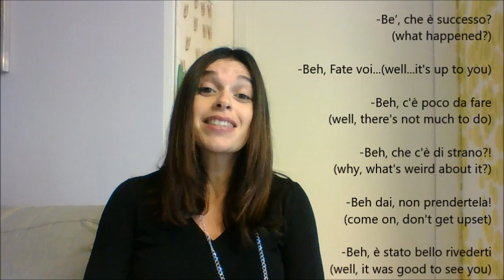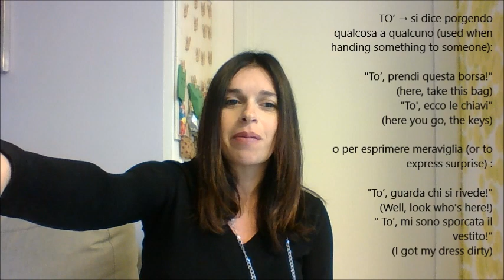LEARN ITALIAN: INTERIEZIONI / interjections: MAH, UFFA, BAH,.. (with subtitles)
Do you know the most used Italian interjections? We have many ...learn them on this video...and you'll sound like a real Italian ;-)